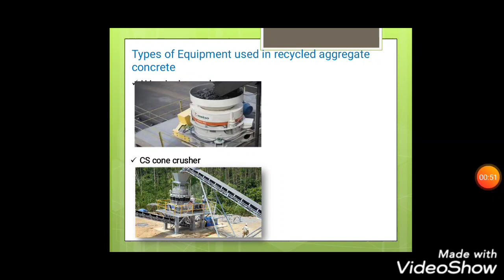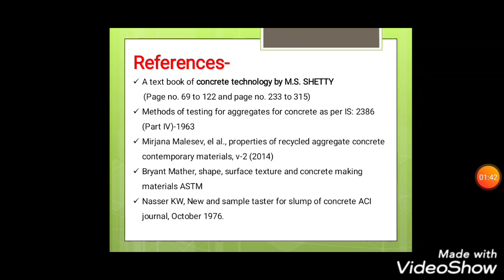Recycled concrete aggregate (RCA) - ppt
In this vedio explain about what is recycle concrete aggregate, it's application, advantage, disadvantage, properties, process etc..
I am student of government polytechnic amravati, Maharashtra and this is my project topic recycled concrete aggregate recycle aggregate recycle concrete